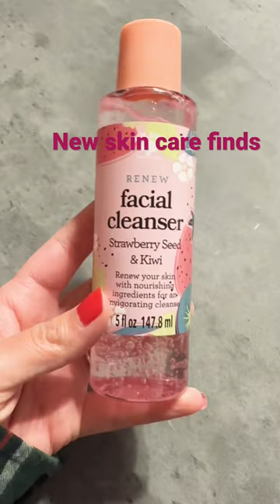Dollar Tree new skin care finds